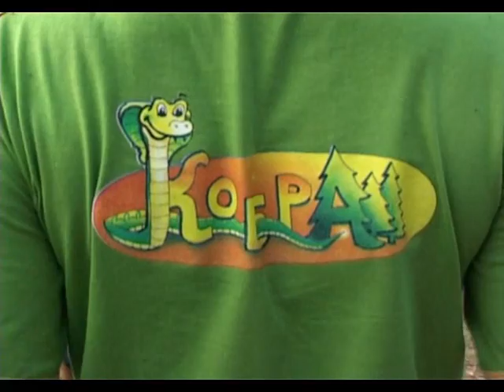Park dobre nade - Oboji zeleno - Grupa Kobra 2008.